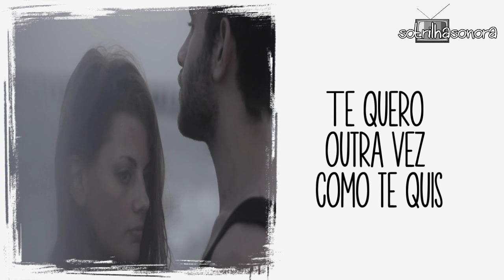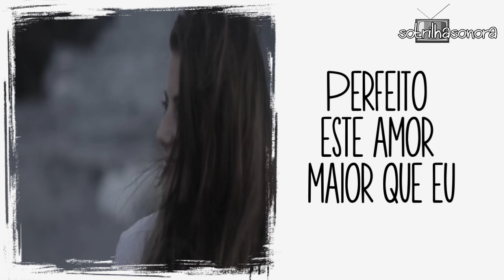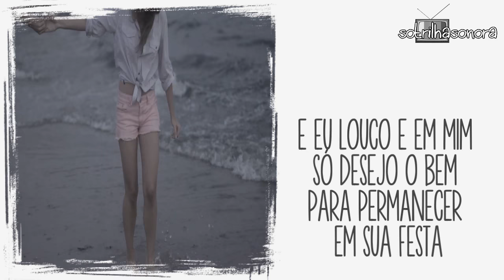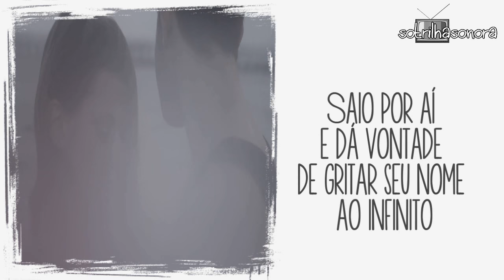Carlinhos Brown & Arnaldo Antunes Dois Grudados Tema de Shirlei e Felipe Haja Coração (Legendado)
Carlinhos Brown & Arnaldo Antunes Dois Grudados Tema de Shirlei e Felipe Trilha Sonora Haja Coração (Lyrics Video) HD.
(Marcos Pitombo e Sabrina Petraglia)

Sia Reaper (Tradução) Trilha Sonora Haja Coração
Luiza Possi Insight Trilha Sonora Haja Coração (Legendado) HD.

Como eu gostaria que você soubesse
O quanto eu te quero
E o que eu faria para te manter feliz

Te quero outra vez como te quis
Sempre que a lua vai ao céu
Fico sonhando acordado conversando com você
Te imaginando do meu lado

Preciso lhe contar minha paixão
Preciso ocupar seu coração

Sei que amar faz penar
Tento encontrar um caminho pra te aninhar
Protejo este amor pra ser só teu
Perfeito este amor maior que eu

Me desenhei pra você
Te tatuei em mim

Me desenhei pra você, te tatuei em mim

Meu amor tem nome e é uma fêmea
Seus faróis enxergam o alto, seus transformadores dons inspiram e festejam o bem
e eu louco e em mim só desejo o bem para permanecer em sua festa
e amá-la de forma que ela perceba e eu não precise jurar
Esse sentimento me envaidece
Saio por aí e dá vontade de gritar seu nome ao infinito
Mas não conto pra ninguém
Ela pode sentir o meu melhor
E isto basta no meu Repertório de Felicidades
Como as pérolas radiantes que a envolvem
Quero voltar aos sedosos braços dela
E dizer que te amo, como da primeira vez.

Dois amores, dois grudados
Num abraço entregados
Em carinhos que desejam não ter fim